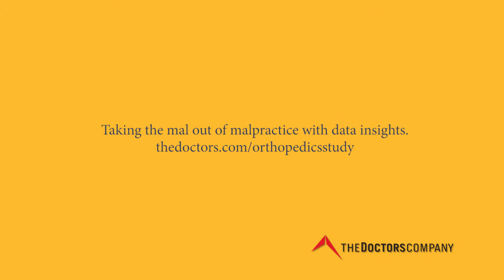Orthopaedic Trauma Surgery: Innovations in Patient Safety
2:54 minutes. Douglas W. Lundy, MD, MBA, an orthopedic trauma surgeon at Resurgens Orthopaedics in Atlanta, Georgia, describes changes his practice made to improve patient safety based on the data and recommendations in The Doctors Company’s Orthopedics Closed Claims Study. The study revealed that most claims against orthopedists do not reflect the quality of care, but the patient’s perception of the care. Many lawsuits stem from known complications of the procedure. Orthopedists can reduce liability by improving communication and managing patient expectations. As a result of the study, Dr. Lundy’s practice reviewed its internal process and risk management guidelines. It now seeks to better inform patients of potential complications, and it has adopted secure e-mail to enhance communication with patients. Also, the practice’s electronic health record system has been better utilized to inform patients of potential risks and provide appropriate post-operative treatment.

The Doctors Company, the nation’s largest physician-owned medical malpractice insurer, regularly issues industry-leading closed claims studies that alert specialists to common risks and help them identify ways to improve patient safety.